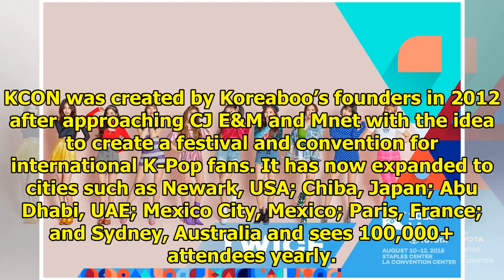TWICE, NU’EST W, IN2IT, Davichi Confirmed To Be Attending KCON 2018 Los Angeles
KCON will be returning to Los Angeles for the seventh straight year and they’ve begun teasing fans w...